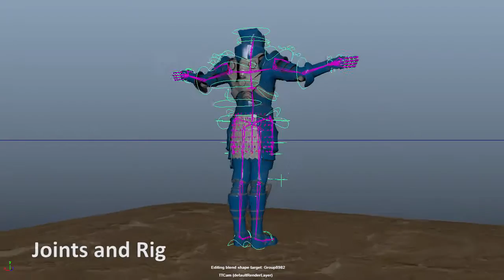Shardplate suit of Armor Turnaround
Just the mesh in all its glory